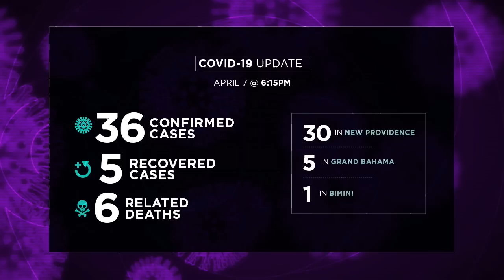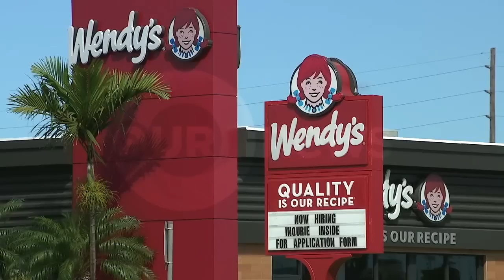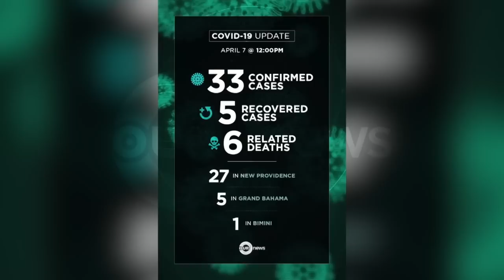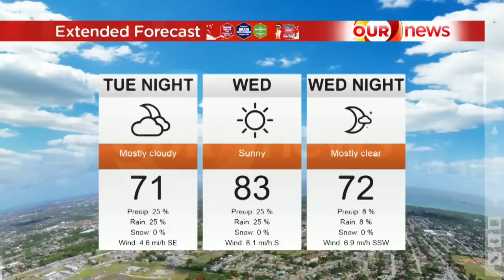730 APRIL 7TH NEWSCAST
This video is about TIMELINE